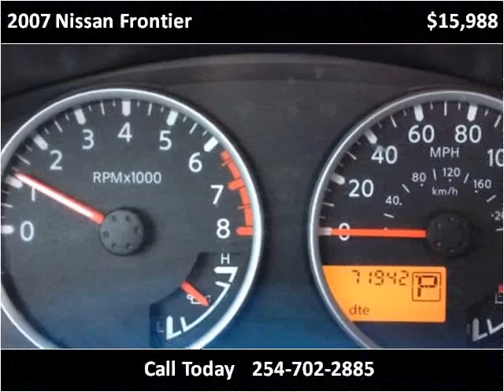2007 Nissan Frontier Used Cars Killeen TX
This 2007 Nissan Frontier is available from Performance Motors.